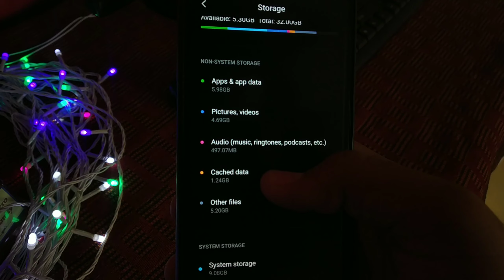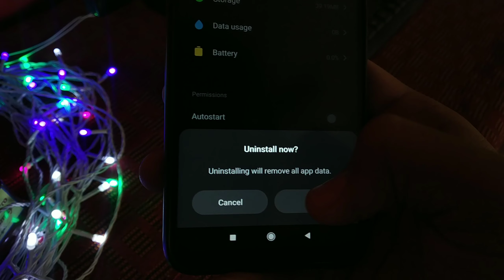Why Smartphones Get Slow Over Time||How To Fast Your Old Smartphone||Explained In Hindi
In this video we had discussed about why the smartphones becomes slow after some time of usage.
Also we had discussed about how we can solve this issue and make our old smartphone fast.
So,I hope you'll like the video.

Techno Formation